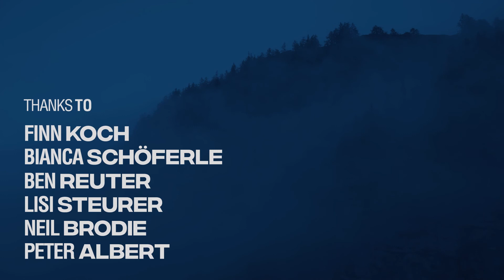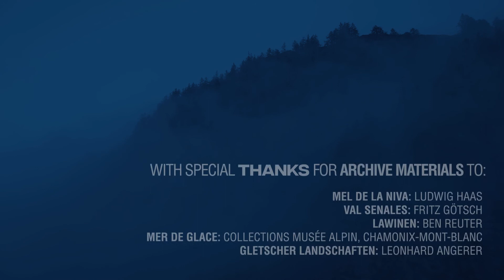WEBISODE 03 200424 EN